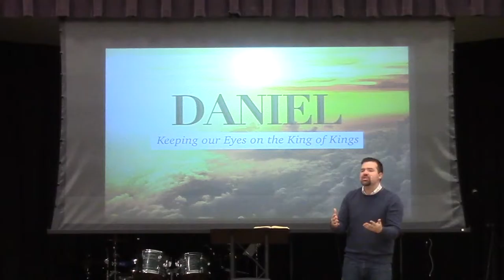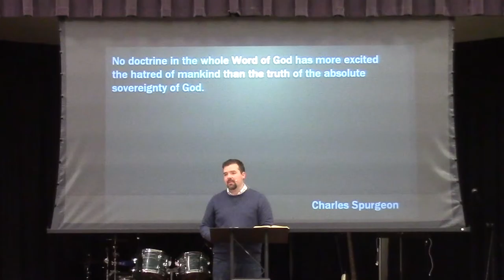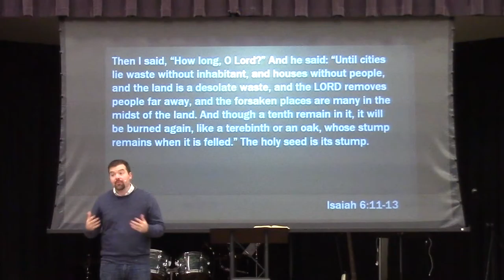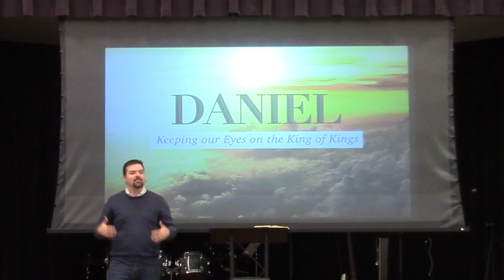The Humbled King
The God who humbled and then exalted the greatest human emperor of the world shows not only His Sovereignty over all, but also shows throughout the book there are hints that could only finally be fulfilled in the New Testament testimony of Jesus Christ.